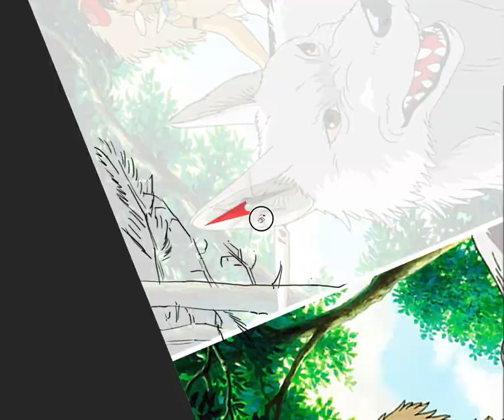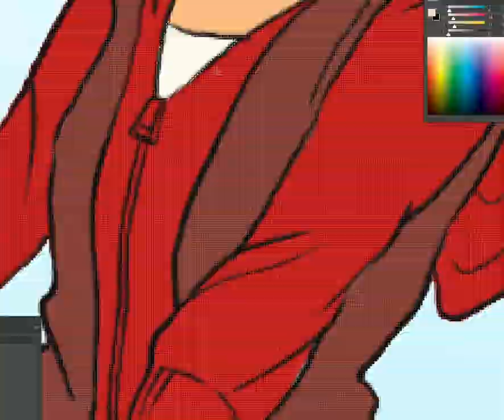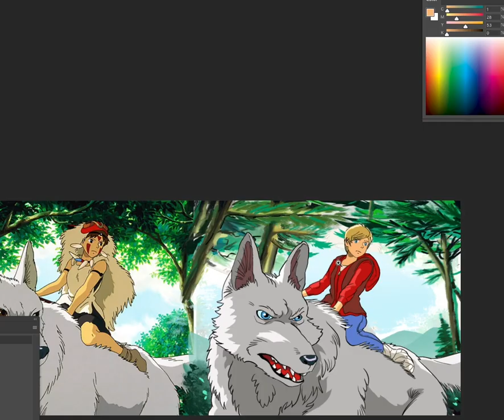Speed Painting — Princess Mononoke Tribute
I changed the background from Mononoke's deciduous forest to the rugged pines of Yellowstone. Ze'eva, the great silver wolf in my story, has a longer snout and bristlier fur than the wolf-god. You can see that I originally intended Millicent to be the rider but decided to change it to Miriam. Both girls ride Ze'eva in the book, but I wanted to illustrate a moment after Miriam sustains a foot injury. I swapped Millicent's moon boots with Miriam's bandages.